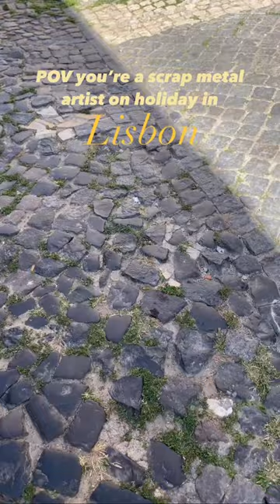Leaving Lisbon a little cleaner!